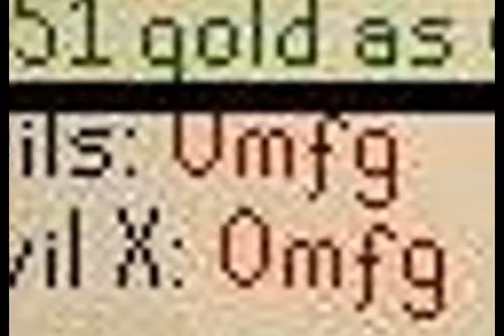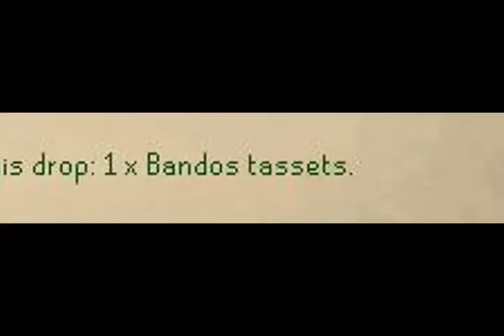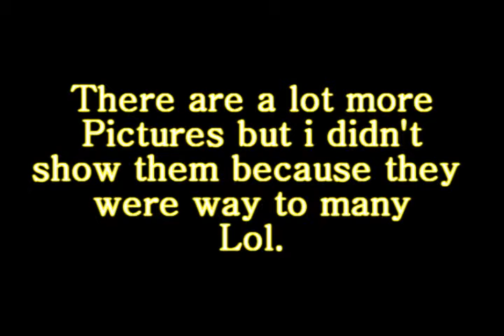Runescape - Drop vid 100m+ , Bandos Hilts, ChestPlates, Tassets millions made - Rian383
Hey, Em basically my drop vid

My movies are made in the game Runescape.
Runescape is a registered trademark of JaGeX Limited.
I am not associated with them in anyway.

rs elvewatford
rs elvewatford
1 Pure Devil, Evilsexc, Dizzy Mauler, I Shonomercy, E4t F0od Nub, Im Easy Xp, Iminsan3, Pure insan3, and Xoxofuryxoxo.
6th outlaw i meleed i ultimate strength hybrid barrage blitz burst 99 range mage krazyfaken finnald party hat phat set rich staker best runescaper runescape 100m 100B 1b 99 magic party best drop party 99 range 99 str 99 def 99 atack TANKER pk vid purple p-hat yellow p-hat green blue p-hat white p-hat banned runescape acount permantly banned back last chans appeal declined 99 summoning steel titan obsidian golem titans lava titan war